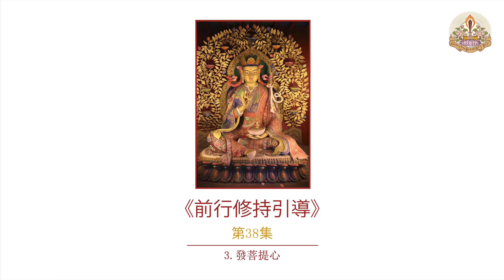《前行修持引導》第38集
3. 發菩提心

主讲：堪布尊竹桑波
主办方：dharma gyan